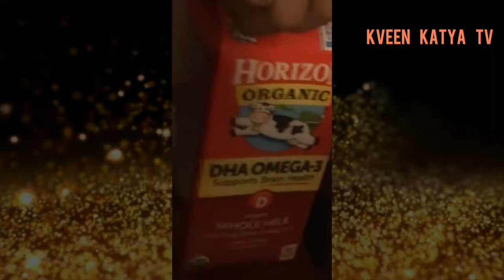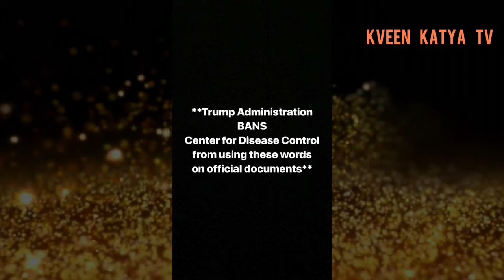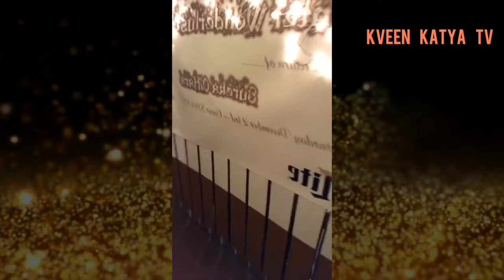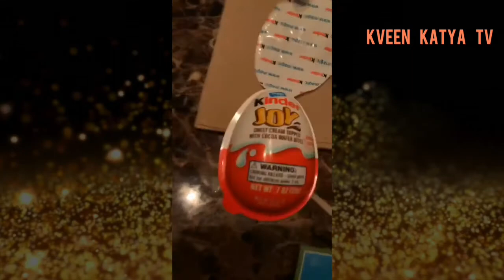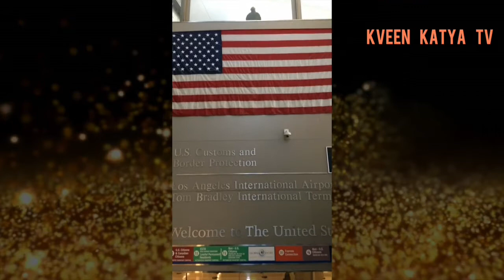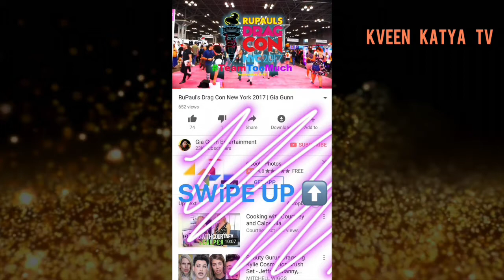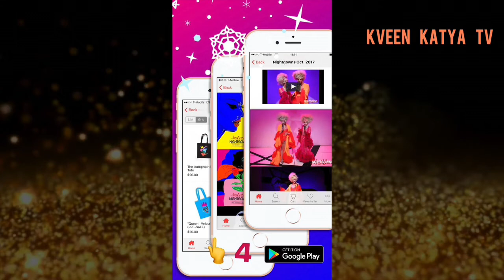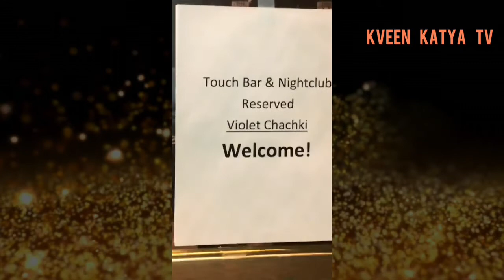Katya Zamolodchikova, Trixie Mattel, Willam, Valentina, Shangela, - Rupaul Drag Race Instagram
Drag Merch is here dorling

Manila Luzon, Sasha Velour, Gia Gunn